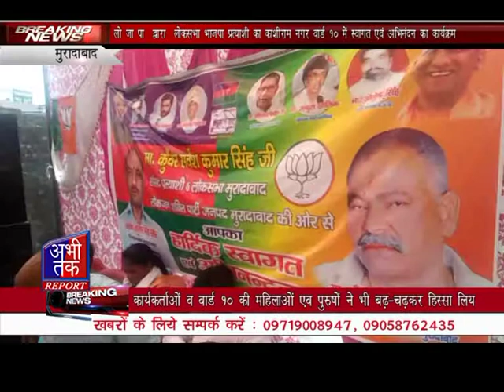कार्यकर्ताओं व वार्ड 10 की महिलाओं एव पुरुषों ने भी बढ़-चढ़कर हिस्सा लिया